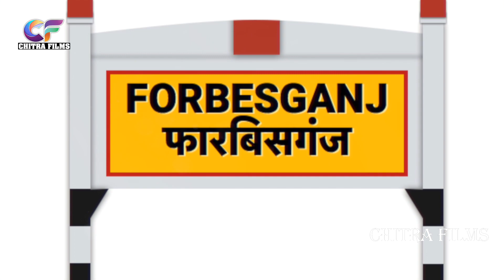Chhath Geet 2021|Jode jode Nariyal Tohare Chadhaibo Na Dj Song |Pankaj Matwala Chhath Dj Remix Song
Title : ode jode Nariyal Tohare Chadhaibo Na
Singer : Pankaj Matwala, Kajal
Song : jode Nariyal Tohare Chadhaibo Na
Lyrics :
Faet : Pankaj Matwala, Kajal
Video Director :  Sunil singh Chauhan
Recording :
Company/ Label - CHITRA FILMS BHOJPURI